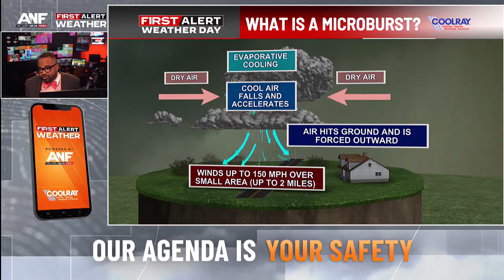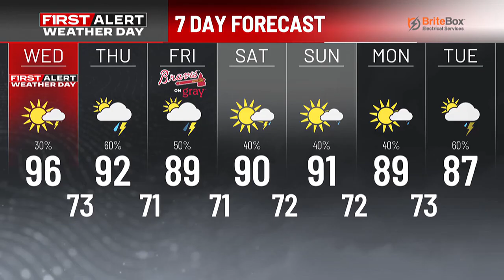How extreme heat with lead to storms tonight | First Alert Weather+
First Alert meteorologist Rodney Harris explains how today's heat will lead to storms.